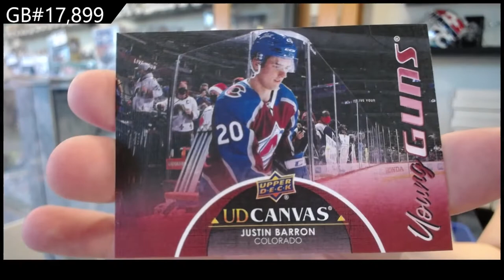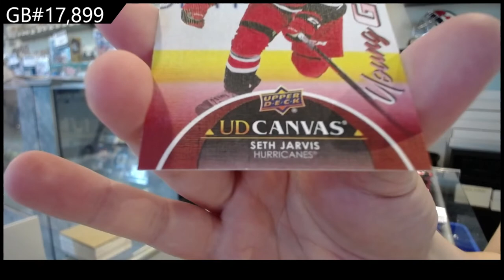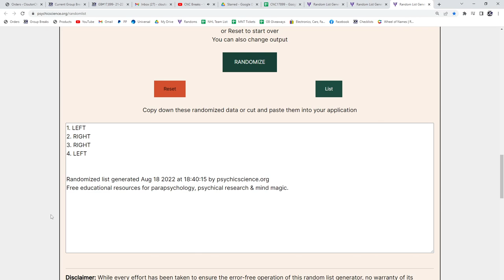21-22 Upper Deck Extended Hockey 4 Box Break - C&C GB #17,899